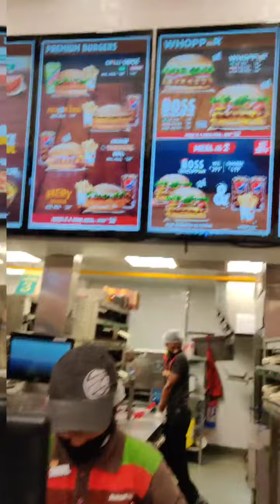Pheonix Pallasio (Lucknow's Largest Shopping Destination)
Welcome to the Largest Mall of Lucknow.
Whole Video was shot on OnePlus 7T.